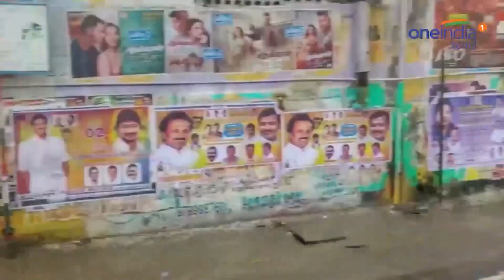ತಮಿಳುನಾಡಿನಲ್ಲಿ ಭಾರಿ ಮಳೆ, ಶಾಲಾ-ಕಾಲೇಜುಗಳಿಗೆ ರಜೆ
ತಮಿಳುನಾಡಿನಲ್ಲಿ ಭಾರಿ ಮಳೆ ಸುರಿಯುತ್ತಿದ್ದು ಶಾಲಾ-ಕಾಲೇಜುಗಳಿಗೆ ರಜೆ ಘೋಷಿಸಲಾಗಿದೆ. ತಮಿಳುನಾಡಿನ ತಿರುವಲ್ಲೂರು, ತೂತುಕುಡಿ ಹಾಗೂ ರಾಮನಾಥಪುರದಲ್ಲಿ ಶಾಲಾ ಕಾಲೇಜಿಗೆ ರಜೆ ಘೋಷಣೆ ಮಾಡಲಾಗಿದೆ. ಪಾಂಡಿಚೇರಿಯಲ್ಲೂ ಮಳೆ ಸುರಿಯುವ ಸಾಧ್ಯತೆ ಇದ್ದು, ಈ ಭಾಗದಲ್ಲೂ ಹೈ ಅಲರ್ಟ್​ ಘೋಷಣೆ ಮಾಡಲಾಗಿದೆ.

Heavy rainfall in Tamil Nadu and Puducherry, educational institutions in the two states have been shut for Monday
Oneindia kannada